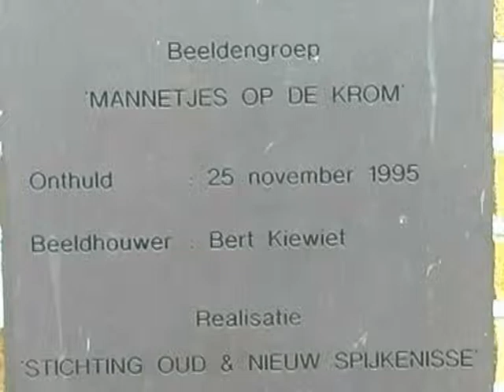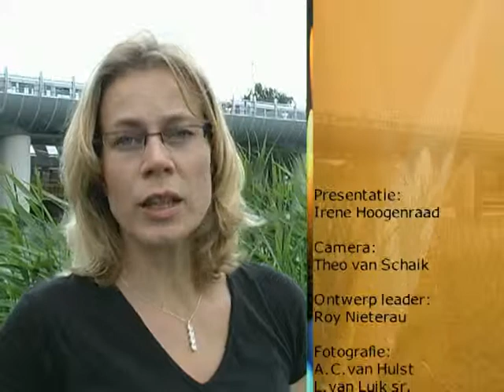Spijkenisse: Kunst in de Stad aflevering 4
De 13 delige serie Kunst in de Stad is in 2007 uitgezonden op de lokale televisie zender SMART RTV. In opdracht van de gemeente Spijkenisse.

In deze 4e aflevering o.a. de mannetjes op de Krom en de Walvisstaarten.

Productie: Irene Hoogenraad